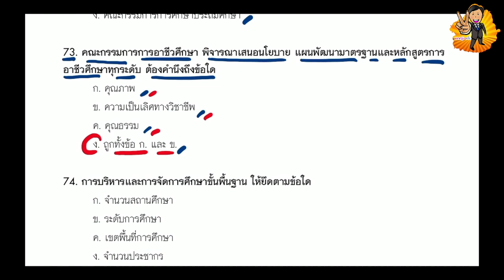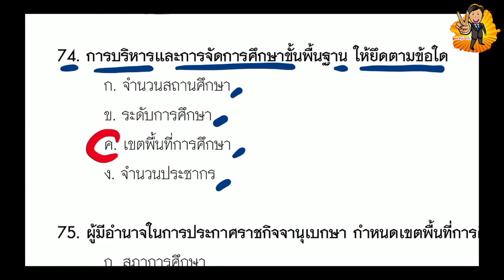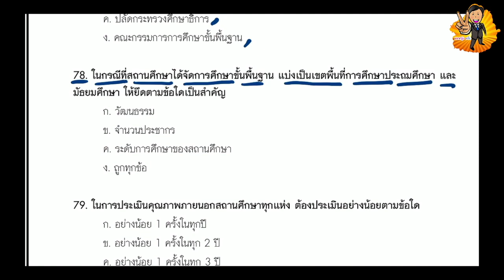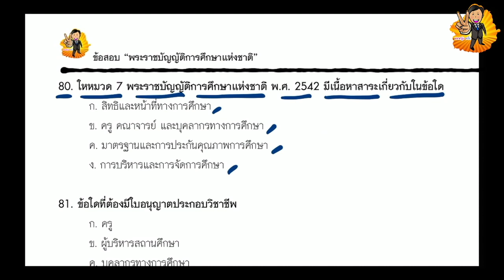แนวข้อสอบพระราชบัญญัติการศึกษาแห่งชาติ ชุดที่ 8